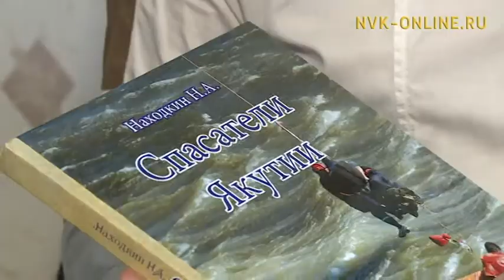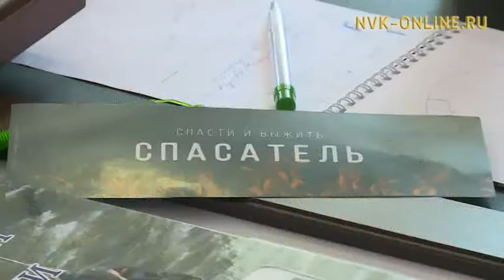Саҥа сахалыы киинэ улахан экраҥҥа тахсыаҕа